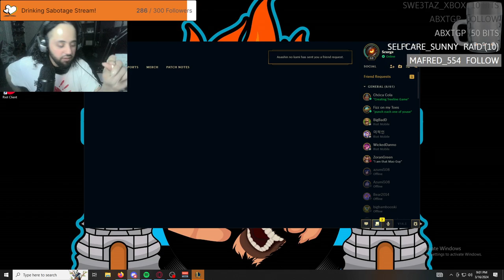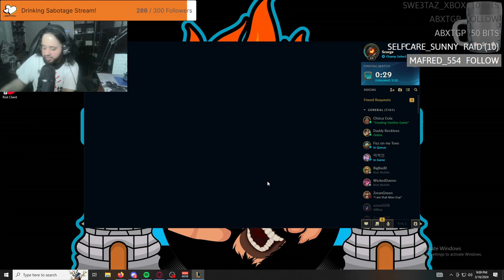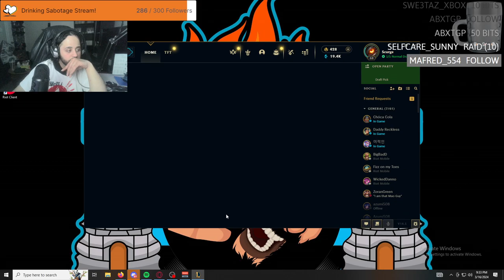IAmScurge Live! League of Legends! 2024-03-16